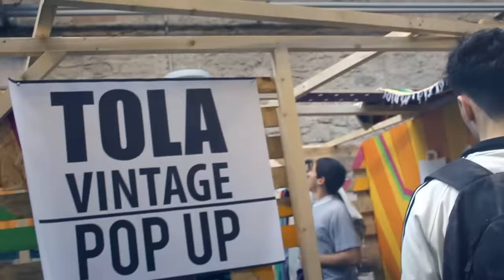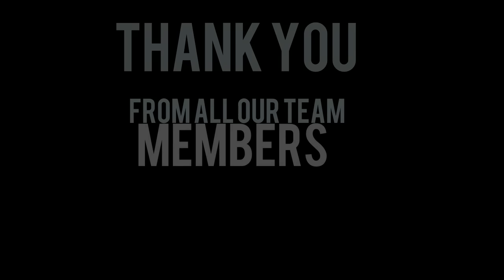Tola Vintage Kilo Sale | RDS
Tola Vintage Kilo Sale | RDS 26/07/2015